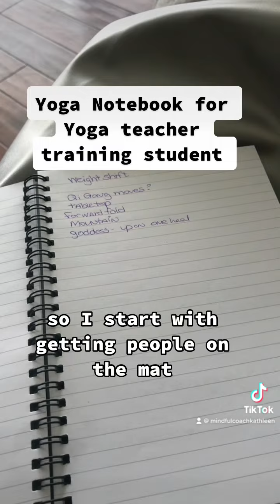Yoga notebook for yoga teacher training student